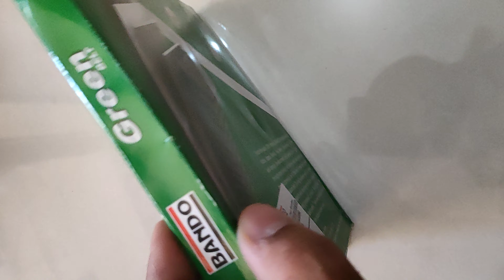BANDO Green CVT Scooter Belt | Honda Activa